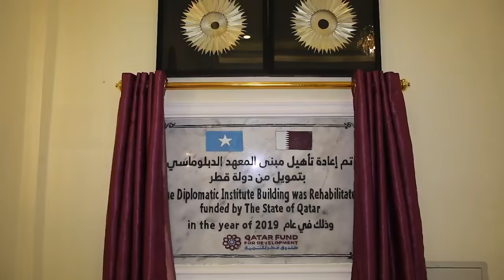DEG DEG: Abiy Ahmed oo sabab u ahaa in Xilka laga qaado Wasiir Cawad Xogta Qarsoon Ceyrinta Wasiirka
Warar deg deg ah, Xogo qarsoon iyo Wararka Xasaasiga kala soco Channelka DabaGalka Wararka.